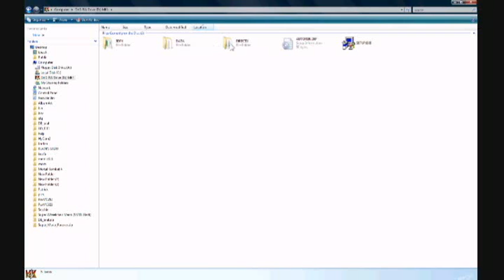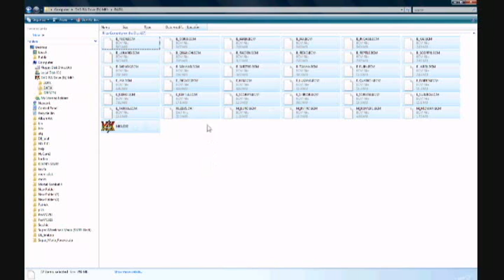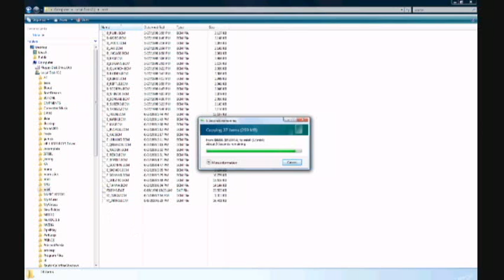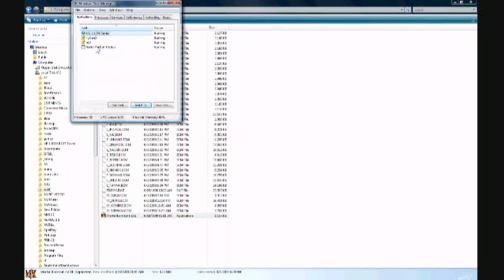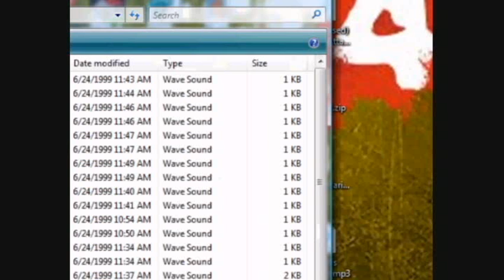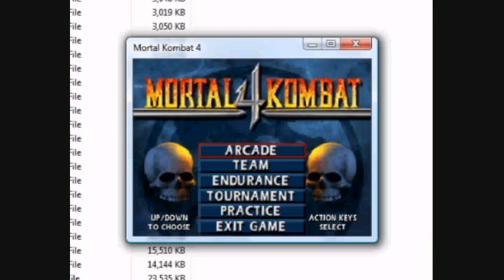How to Install Mortal Kombat 4 for PC On Windows Vista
How to Install Mortal Kombat 4 for PC On Windows Vista. Please rate and Comment if you need help.

STEPS:

1.  Place the CD in the DVD/CD Drive (if auto run comes up cancel it), then right-click on the CD and click "Explore"

2. Open the folder called "DATA" and copy all the files in the folder, (Note: DON'T COPY THE FOLDER JUST ALL THE FILES INSIDE IT.)

3. Create a new folder call it whatever you want (mk4 is what I did), then paste the files you copied from the "DATA" folder

4. Rename the file called "MK4.EXE" Mortal Kombat 4.EXE

5. Run the setup file and install it in the folder you created.

6. You Will get an error message saying "Start Menu Error" DON'T CLICK THE CLEANUP OPTION, instead press CTRL+SHIFT+ESC to bring up the Task Manager.

7. Find the Program called SETUP.EXE and rick-click on it and choose End Task, then a dialogue now will come up and click End Now.

8. Launch Mortal Kombat 4 and enjoy!

For who is trying this on Win 7 and got the error "Run setup from CD" try this: open Notepad and paste this

REGEDIT4
[HKEY_LOCAL_MACHINE\SOFTWARE\Wow6432Node\GT Interactive]
[HKEY_LOCAL_MACHINE\SOFTWARE\Wow6432Node\GT Interactive\Mortal Kombat 4]
[HKEY_LOCAL_MACHINE\SOFTWARE\Wow6432Node\GT Interactive\Mortal Kombat 4\1.00]
"Path"=".\\"
"Setup"="".

then go to "File", "save as...", on "type" select "all files (*.*), on "name" put mk4.reg and save.

Go down until you see an attachment called  mk4_ptc1.rar then extract it and extract the exe patch and then just go to the target folder called patch and mortal kombat IV patch 1. Copy everything in the mortal kombat IV folder and paste it in your existing mk4 directory and just overwrite all contents. Read the ReadMe file for details. It doesn't totally fix the voice issues but it helps (at least it didn't fix them all for me but it could be cause my disc is scratched heavily.)